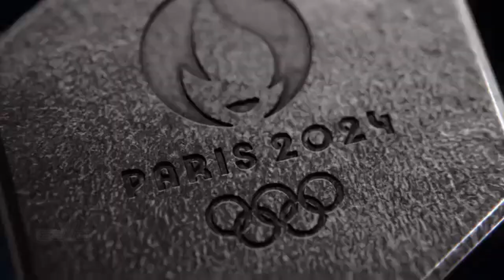The medals of Paris 2024 | Olympic Games Paris 2024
DESIGNING THE MEDALS
Paris 2024 called on LVMH jeweler Chaumet to design its medals. Globally renowned for its craftsmanship, Chaumet has made the medal into a veritable jewel, with a construction conceived around three sources of inspiration: the hexagon, radiance, and gem-setting.

The hexagon
The original Eiffel Tower iron is formed in a hexagon — the geometrical shape of France herself. This symbol is a reminder of the whole nation’s engagement in delivering an historic Olympic and Paralympic Games. Stripped of its “Eiffel Tower brown” paint, the iron is returned to its original colour. Placed in the centreand imprinted with the emblem of the Paris 2024 Games, this piece of heritage fits perfectly within the gold, silver and bronze core of the medal.

The words “Paris” and “2024” surround the feet of the tower written in universal Braille, the symbolic language of accessibility and a reference to its French inventor, Louis Braille. To enable athletes with visual impairments to feel the difference between the medals, dashes are engraved on the edge: I for gold, II for silver and III for bronze.

Olympic Games Paris 2024